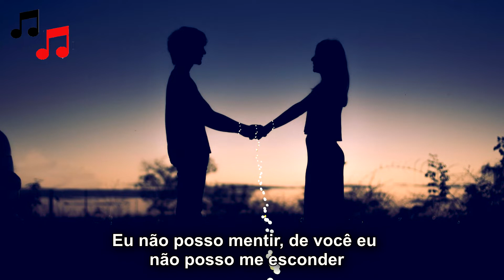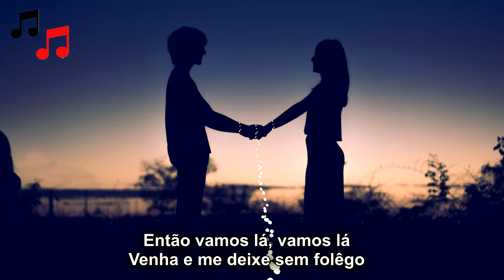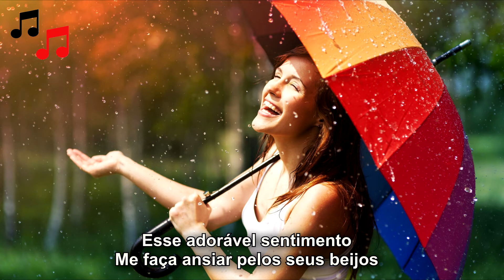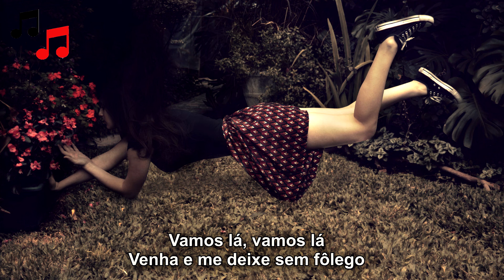The Corrs - Breathless (Tradução Legendas)1080p ᴴᴰ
The Corrs é uma banda de folk rock e pop rock da Irlanda constituída por três irmãs e um irmão da família Corr: Sharon, Caroline, Andrea e Jim.